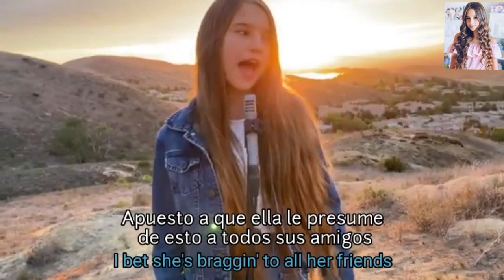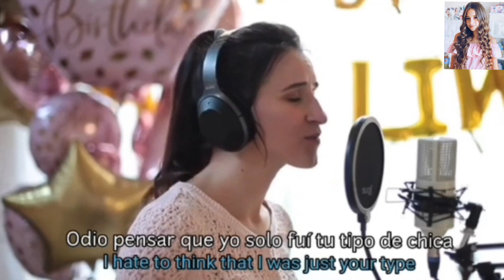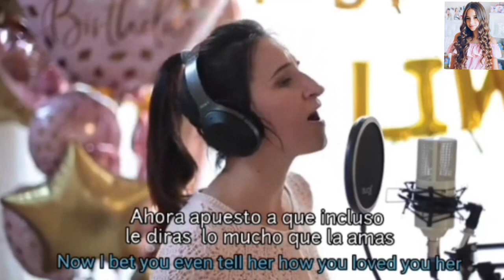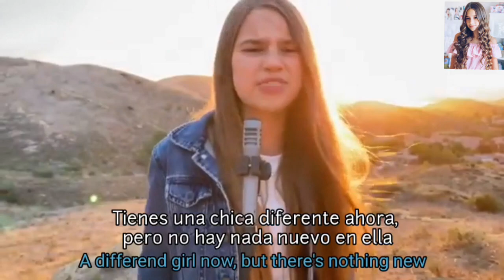Deja vu - Olivia Rodrigo - Mommy Daughter Duet - Karolina Protsenko - Voice Cover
Cover of " Deja vu " (Original by Olivia Rodrigo)